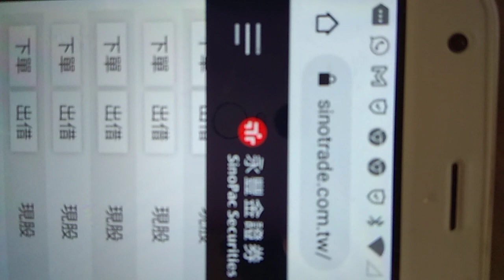🐉御用男根•⁠台股🐉“3363上詮”量縮，還沒漲完🎉